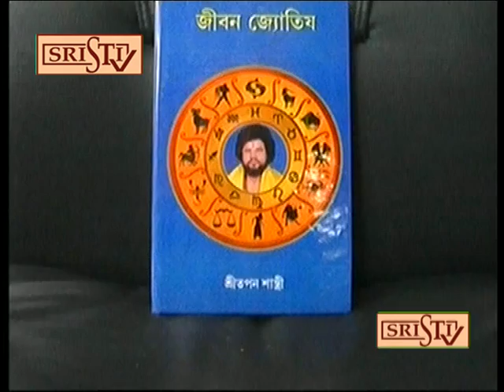Sristi tv Tapan Shastri 8.05.2018